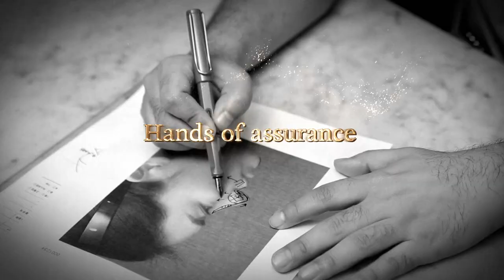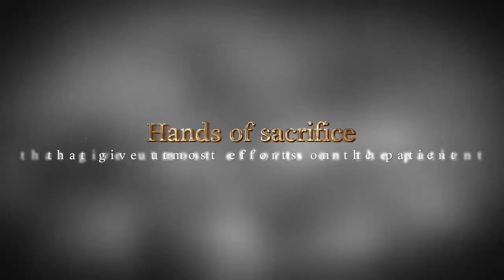Wonjin's Hands of god.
Hands of conviction that pursue honesty and safety.
Hands of sacrifice that give utmost efforts on the patient.